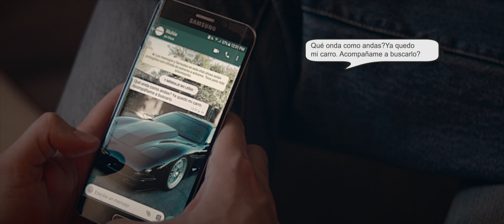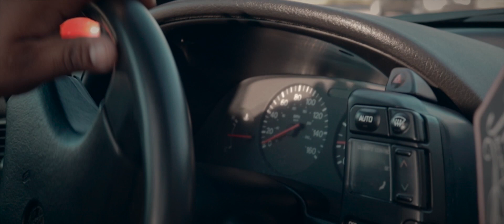Dos Generaciones de culto | Xtreme Shine | PitZone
Te invitamos a ver estas dos excelentes generaciones de autos japoneses que tienen muchos seguidores y los cuales se han vuelto muy cotizados dentro de los entusiastas de los autos. Un 300zx muy original y un 350z con unas modificaciones muy ligeras pero de muy buen gusto. Ambos son verdaderas joyas que tus dueños cuidan de la mejor manera posible.

Autos: Nissan 300zx, Nissan 350z